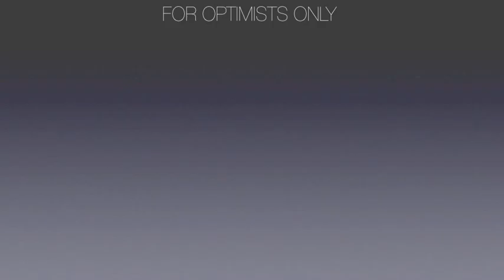AHOY! Port Gallery presents Lucie Erikssen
A new face. Lucie Erikssen. Living art project.